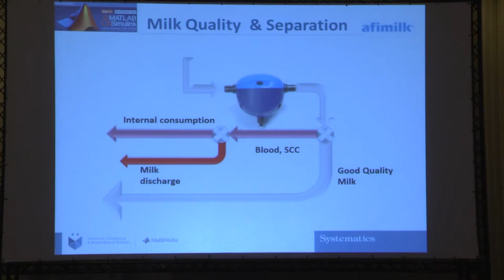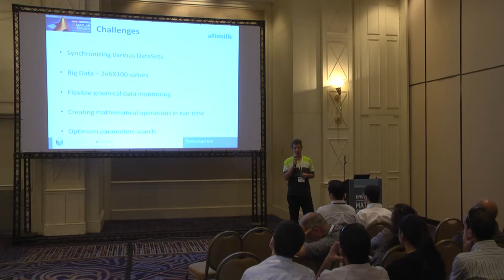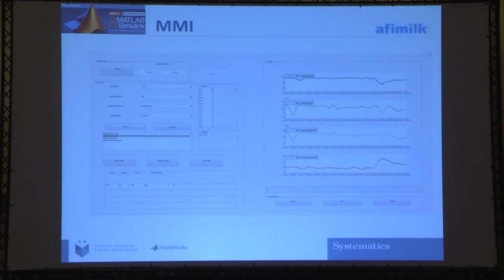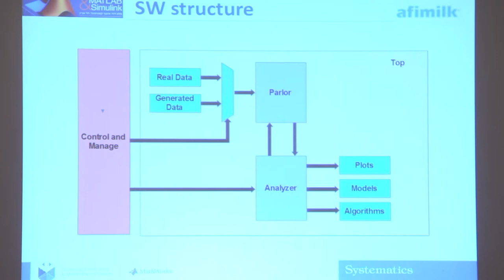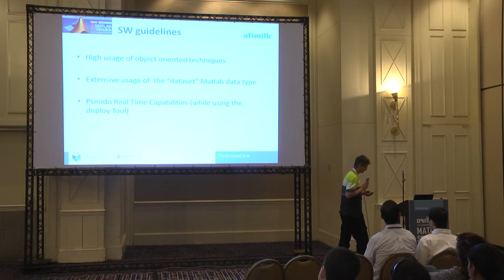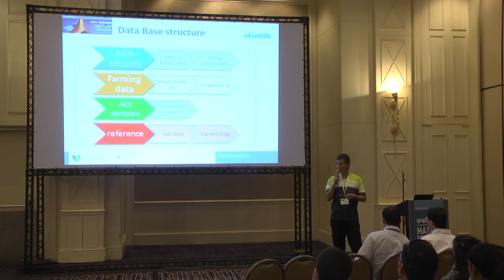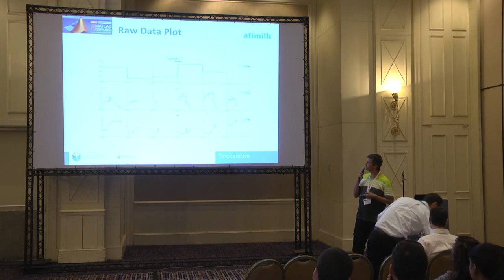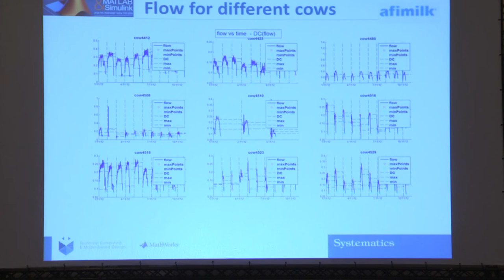גלעד דנין AfiAna , afimilk -- מערכת ניתוח ועיבוד מידע ברפתות